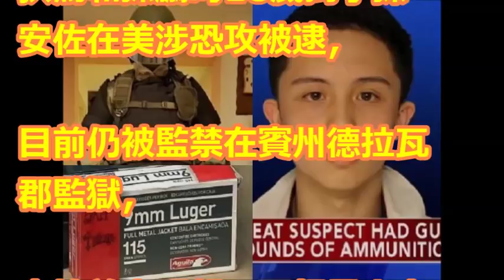狄鶯迎56最慘生日 美國救子有期限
狄鶯從小居然這麼對待孫安佐！這位控制欲過強的明星媽媽居然自己斷送兒子前程！孩子全是被逼出來的阿！【發燒娛樂新聞】